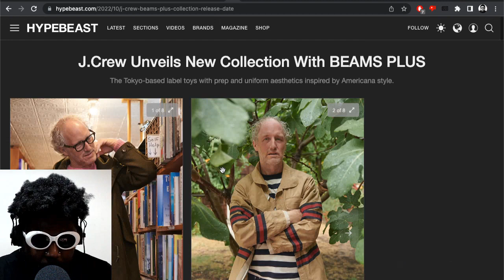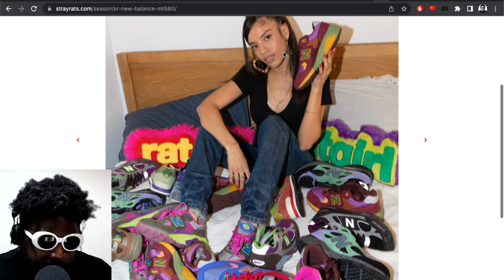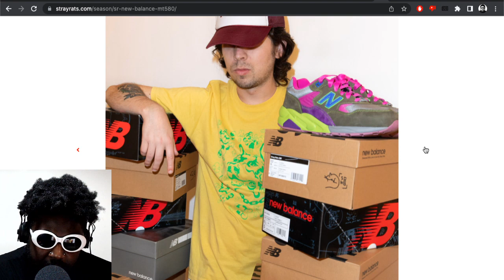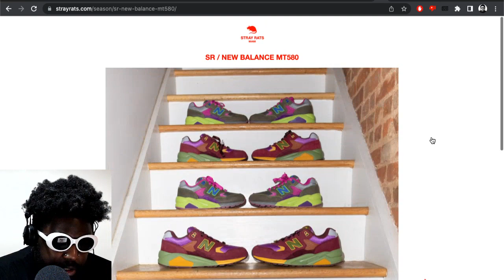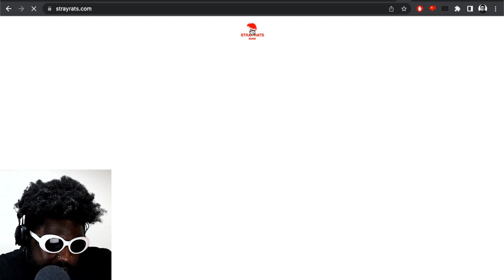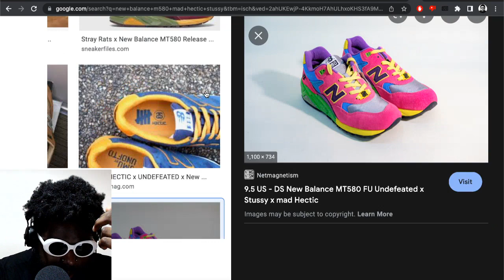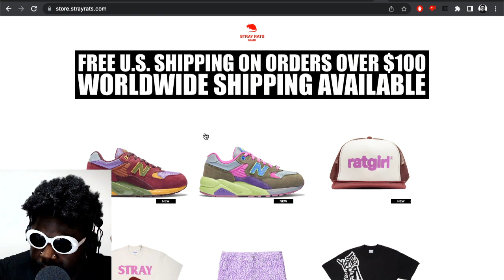Stray Rats x New Balance MT580 bring back GREAT memories...